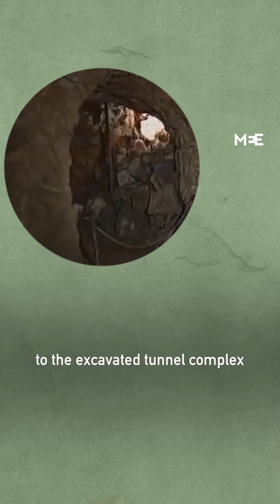What were the 1996 Al-Aqsa Tunnel Riots | Turning Point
In 1996, Israel’s Prime Minister Benjamin Netanyahu provoked riots after opening a tunnel exit underneath Al-Aqsa Mosque.

Previous Israeli prime ministers had refused to open the exit, wary of damaging relations with Palestinians. But Netanyahu had campaigned to stop the peace process and keep all of Jerusalem under Israeli control.